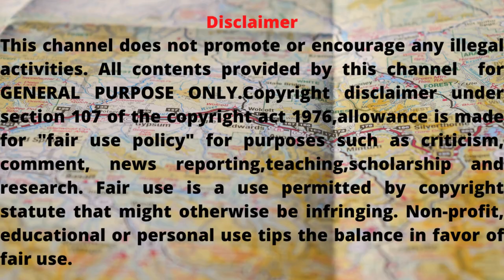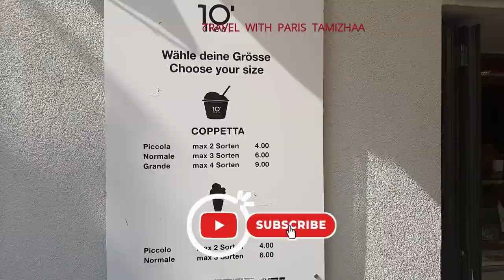அழகிய Luzern Switzerland/Walk in/EP 1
Tamil vlogs,
Paris tamil,
France tamil,
tamil vlogger,
Paris Tamizhaa,